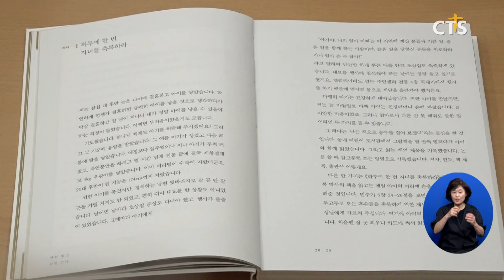KBS 전 아나운서 신은경 권사, [잠언 읽고 잠언 쓰자] 북콘서트 개최 (이가영)ㅣCTS뉴스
[잠언 읽고 잠언 쓰자]의 저자 KBS 전 아나운서 신은경 권사가 북콘서트를 개최했습니다.

신 권사는 “CTS유튜브 ‘성경읽는 신권사’를 녹음하며 잠언편 조회수가 가장 높아 책으로 출판하게 됐다”며, “책을 읽고 필사하며 성경을 잘 모르는 분들에게 성경의 지혜가 가득하길 소망한다”고 강조했습니다.

[신은경 권사 / ‘잠언 읽고 잠언 쓰자’ 저자]
잠언은 믿음이 있으신 분이나 또 비기독교인들에게도 좀 친숙한 내용이잖아요 많은 분들이 읽을 때보다도 한자 한자 정성스럽게 필사를 하시며 위로와 은혜와 평안의 시간이 되시길 소망합니다

[잠언 읽고 잠언 쓰자] 책은 잠언 본문을 읽고 필사할수 있으며 신권사의 묵상글이 담겨 있습니다.